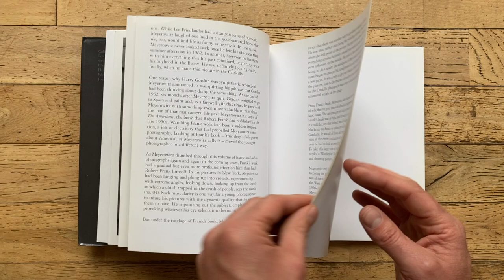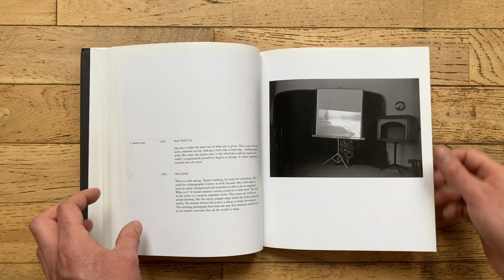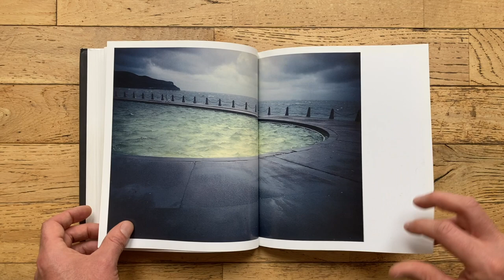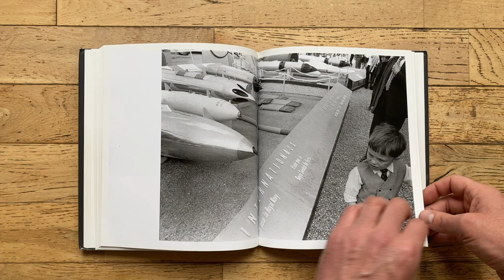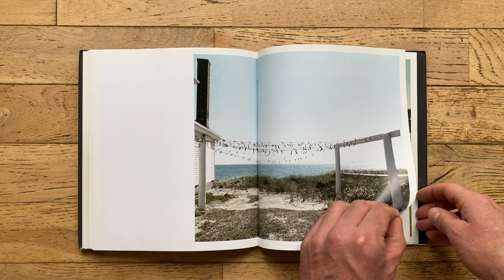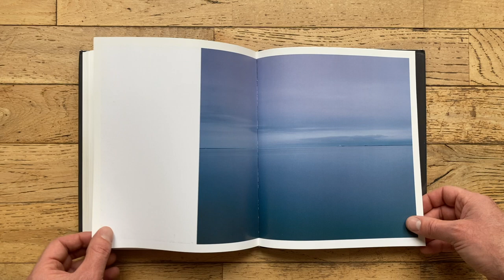Joel Meyerowitz Book - Must See Street Photography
An accessible monograph on the work of American photographer Joel Meyerowitz (b.1938), who began his career in the 1960s taking spontaneous pictures on the streets of New York in the tradition of Henri Cartier-Bresson and Garry Winogrand. He is perhaps best known for his pioneering colour photography on the themes of architecture, light and space, for which he has received major international awards

"In recent years, he has been the subject of solo exhibitions in Berlin, New York and Paris. Herzog shot in colour at a time when serious photography was only black & white his contribution to the development of colour photography is only now beginning to be understood. Herzog himself supervises all scans, and no photograph is reprinted without it meeting his approval. Paired with the authoritative essays of Jeff Wall, Sarah Milroy, Douglas Coupland and Claudia Gochmann, this is truly a collector s volume. In 2010, a major German-language catalogue of Herzog s work was published by Hatje Cantz."

We are a participant in the Amazon Services LLC Associates Program, an affiliate advertising program designed to provide a means for sites to earn advertising fees by advertising and linking to Amazon.